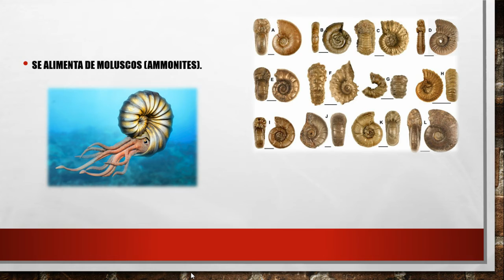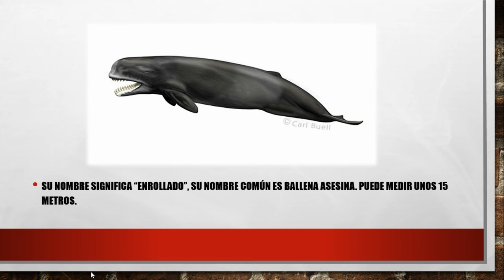LOS TRES ANIMALES MARINOS PREHISTÓRICOS